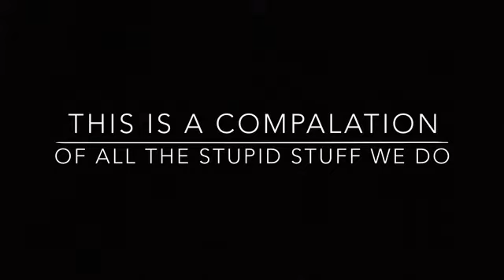Caught off guard slideshow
All the stupid stuff we do